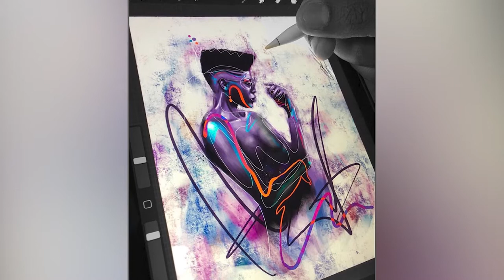Coming From Behind The Chair Episode 3: with Chuck Styles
COMING FROM BEHIND THE CHAIR INTERVIEW SERIES! If you are in the beauty industry and you are trying to figure out what’s next this is for you!
Some of your favorite stylist, barbers, and Makeup artist will share their stories. Their transitions, their fears, and how they accomplished their dreams.
Look out for the next video next Monday at 12pm. We Got You 💇‍♀️💈💄